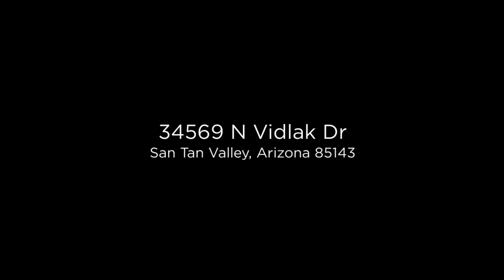34569 N Vidlak Dr San Tan Valley, Arizona 85143 (Branded)